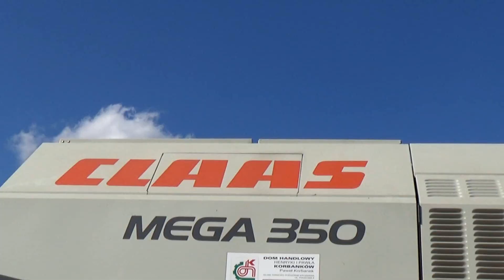Koszenie grochu 2015 Claas Mega 350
Przedstawiam wam kolejny film z tegorocznych żniw
Tym razem koszenie grochu, mam już nagrane koszenie rzepaku zostało tylko zmontować.
Wystąpili:
Claas Mega 350
John Deere  6150m + Pronar t672/1
Zapraszam do oceniania oraz subskrypcji mojego kanału
Ten film bierze udział w Konkursie na Najlepszy Film Rolniczy 2015r.
Już niedługo kolejne filmy